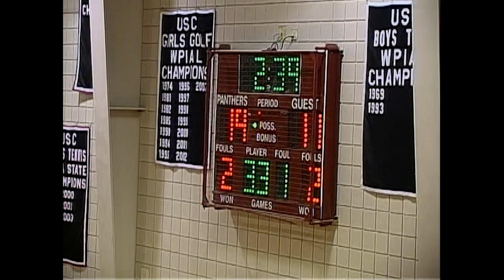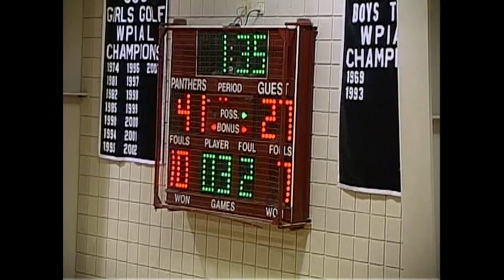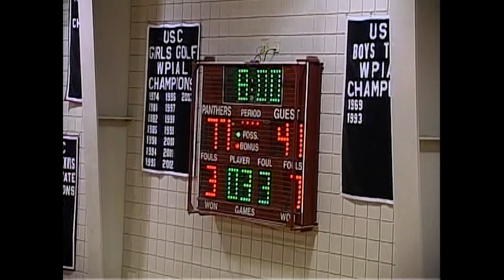12-7-04 Boys Basketball vs. Gateway